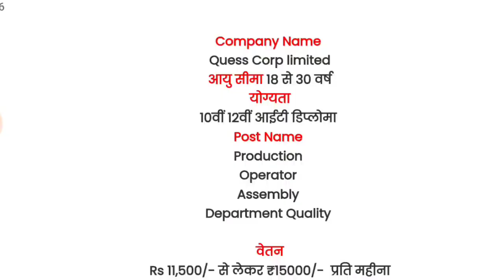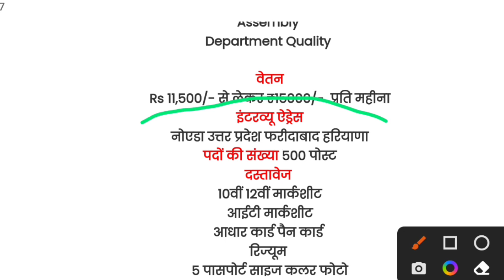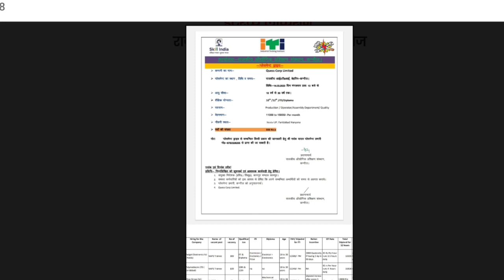Quess Corp Limited 🔥 10वीं 12वीं आईटीआई डिप्लोमा सबके लिए रोजगार अफसर केंपस प्लेसमेंट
apprenticeship_ITI _vecancy_2022